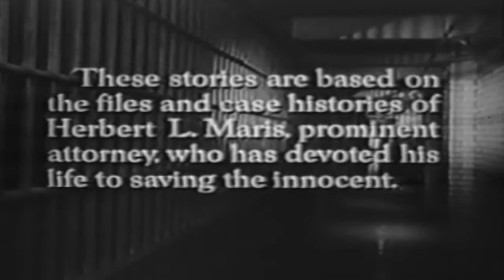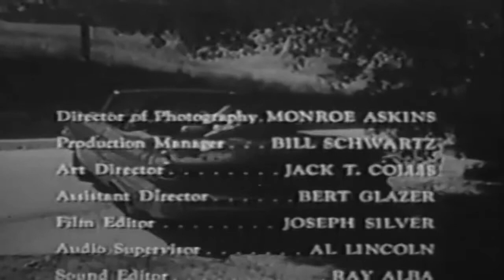Lock Up 50s TV Crime Series episode 12 of 29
This video has been restored and compiles under Public Domain and Derivative Works guidelines by Timeless Television. This video has been restored and compiles under Public Domain and Derivative Works guidelines by Timeless Television. Lock-Up is an American crime drama series that premiered in syndication in September 1959 and concluded in June 1961. The half-hour episodes had little time for character development or subplots and presented a compact story without embellishment.